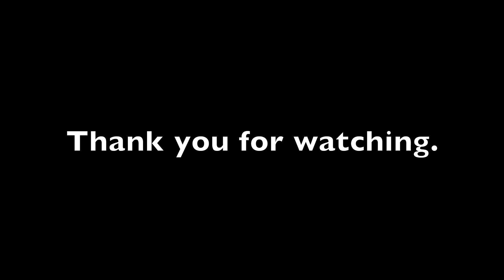Perfect by Ed Sheeran (Jonah Manzano)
Stream | Social Media cover song Perfect, orig by Ed Sheeran